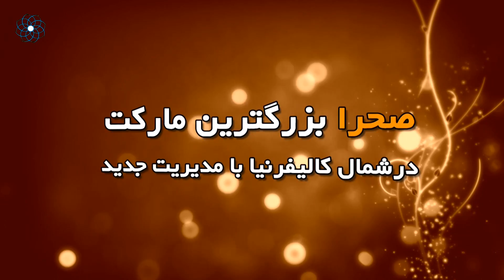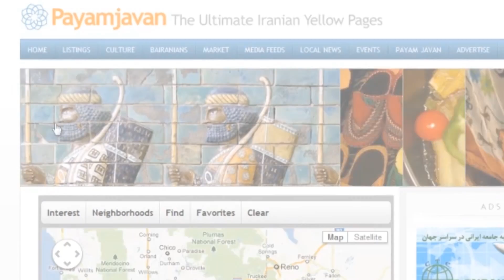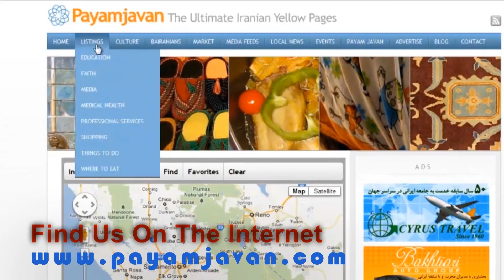نمک دون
نمک دون با استاد نوح